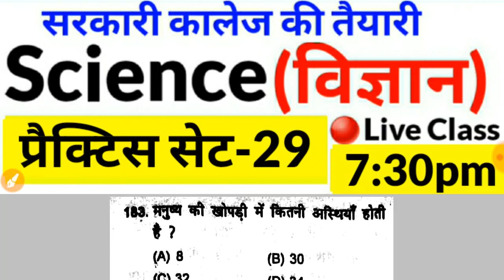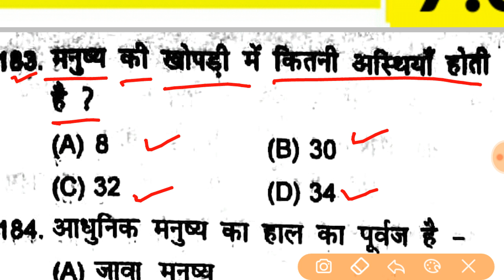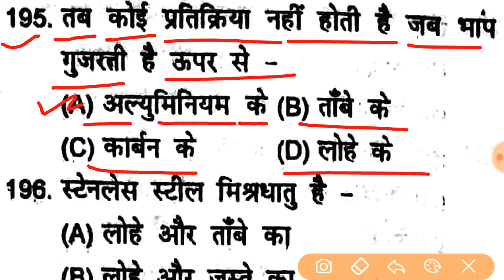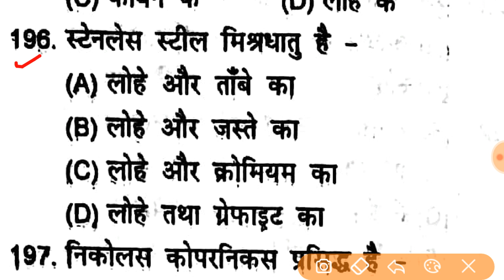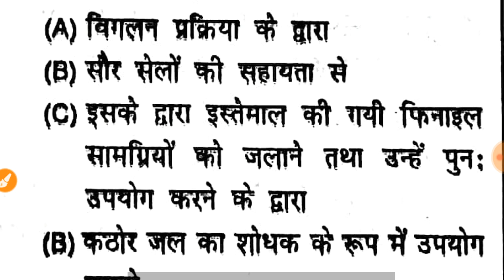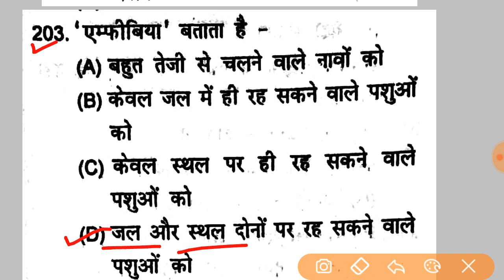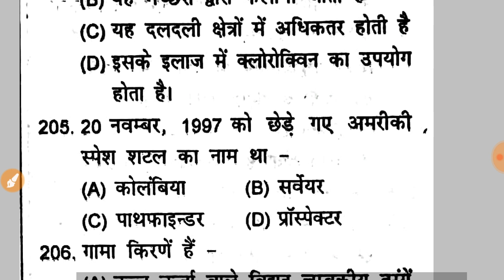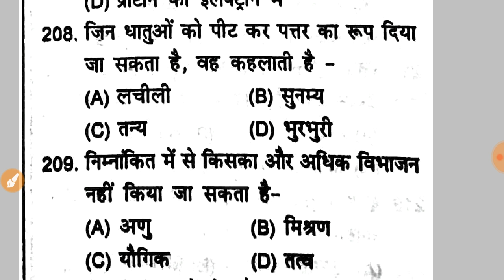Up B.Ed Entrance Exam Science Practice set 2020